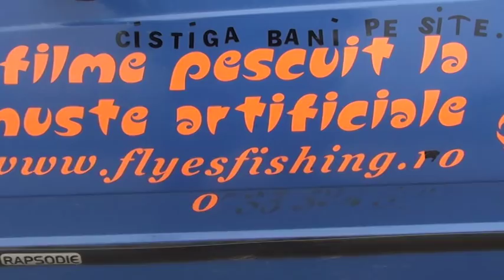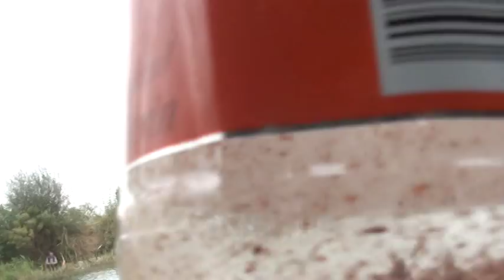Pescuit caras la barajul Ionesti pe riul Olt 26-09-2014 partea 1-a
Filmul este facut pe riul Olt la barajul Ionesti.Am fost ieri de dimineata cu prietenii mei si am ajuns pe la ora 5 dimineata si nu era niciun pescar ,apoi ne-am pregatit sculele si prietenii s-au asezat pe locurile foarte bune si apoi a venit un alt pescar din Vilcea si s-a dus exact in locul unde pescuiesem eu si apoi nu  l-am deranjat si am ocupat alt loc unde am luat pestii.Mai tirziu am stat linga el si el lua foarte bine,conta nada ,ca dadea niste bulgari mari si grei la jumate de ora.Mai tirziu a plecat si am dat in locul lui si am luat niste carasi mari pina seara la ora 18,dar in dreapta mea se luau carasi si la 500 grame.La barci a fost nebunie ,se estimeaza la 25sau 30 kile.Ne uitam ca la spectacol.Miine pe 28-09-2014 vreau sa merg din nou.